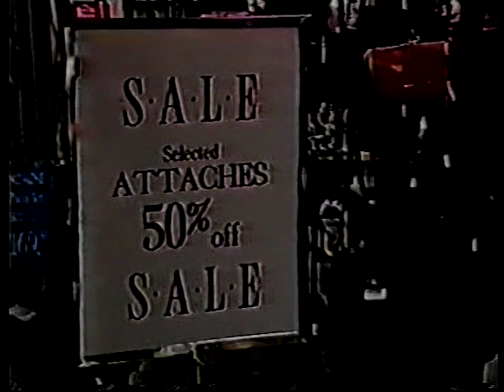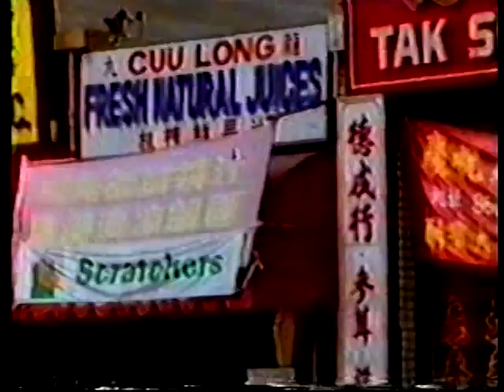Various TV Newscast Opens, Promos, and Station IDs, Part 35